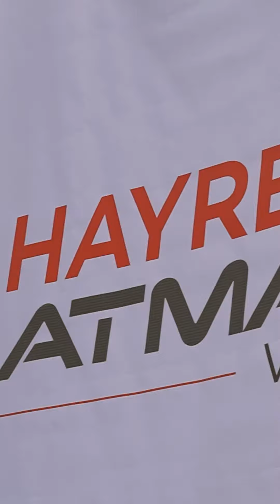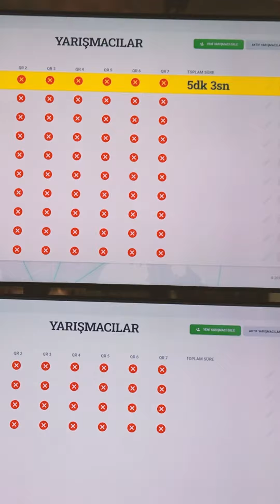Teknoloji Dolu Bir Macera: Ağrı'nın Zirvesinde Robot Yarışması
Ağrı'daki bilim ve teknoloji tutkunu gençler ile bir araya gelmek ve onların bu tutkusunu desteklemek amacıyla gerçekleştirdiğimiz Ağrı'nın Zirvesinde Robot Yarışması 24 Mayıs'ta tamamlandı.

Geriye ise birbirinden güzel anlar kaldı.